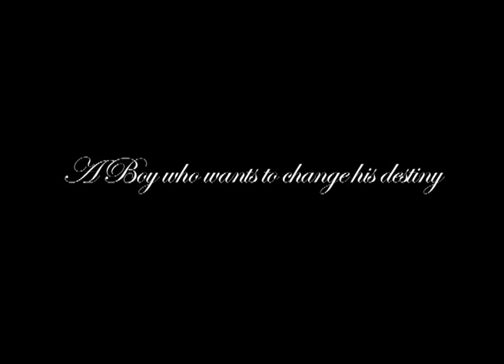The Rock Apprentice teaser trailer Directed by Patrick J Creamer